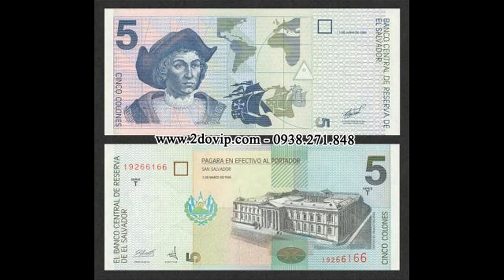Sưu tầm tiền giấy El Salvador